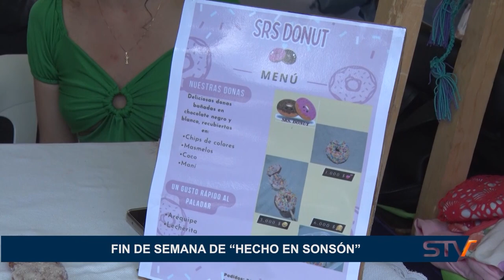FIN DE SEMANA DE “HECHO EN SONSÓN”